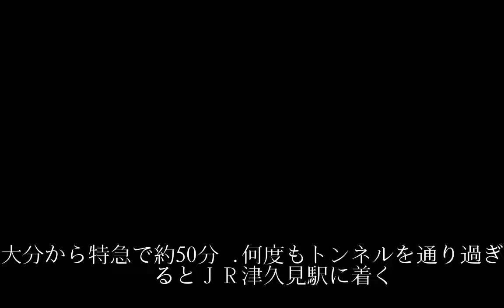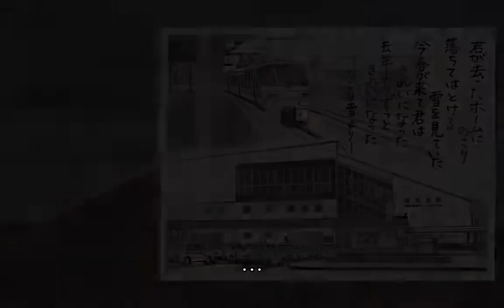「なごり雪」聖地が大分に 津久見駅(探検！九州・沖縄)はっけん旅の窓